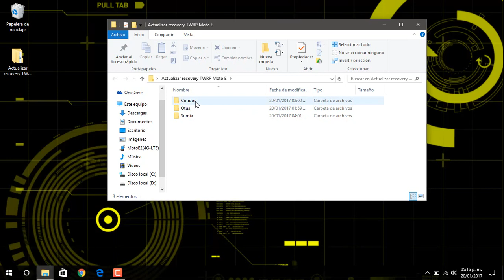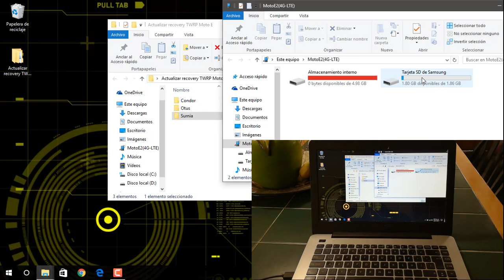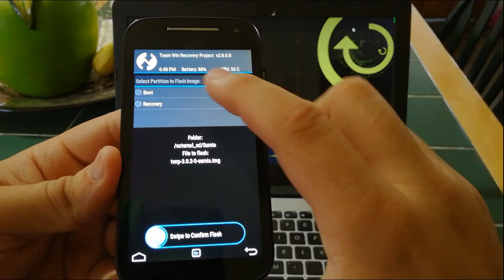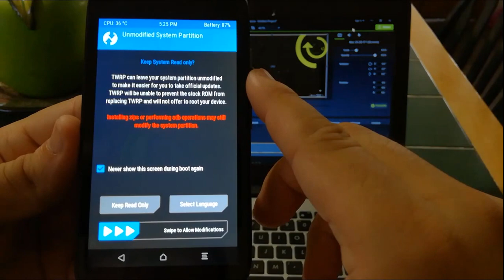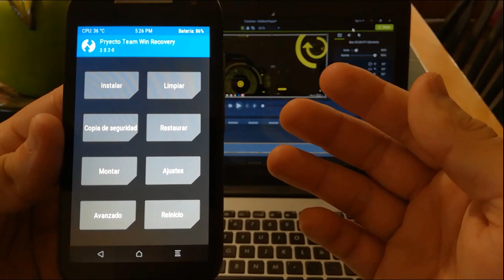ACTUALIZAR RECOVERY TWRP MOTO E2 Y MOTO E SIN PC FACIL!!! CONDOR SURNIA OTUS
En el siguiente video aprenderemos a actualizar nuestro recovery twrp, en nuestros moto e de primera y segunda generación, de manera muy fácil, sin necesidad de tener una pc a la mano.